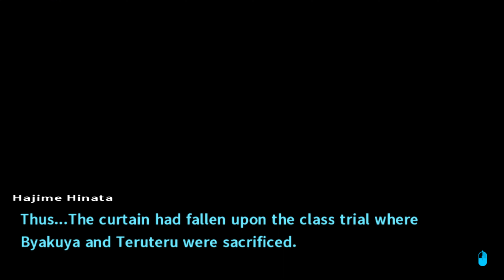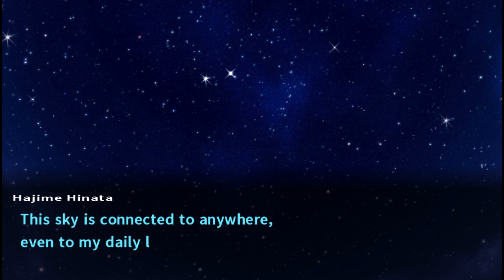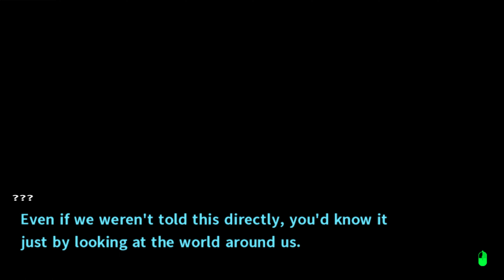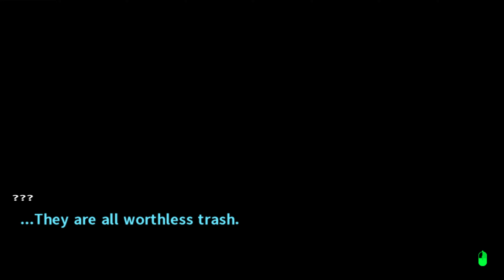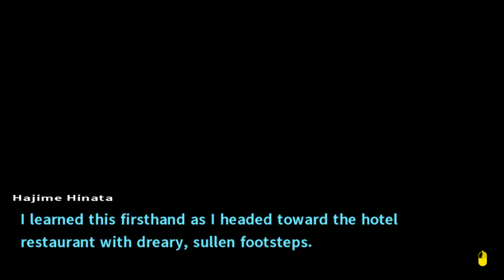HIYOKO GOT THAT STANK | LET'S PLAY DANGANRONPA 2: GOODBYE DESPAIR - PART 14 [4K]